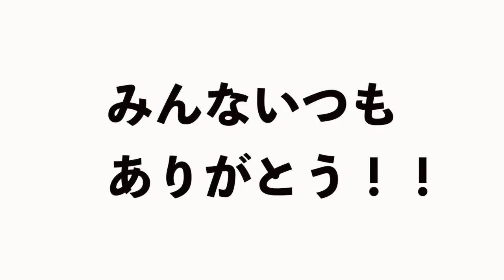【歌動画】友達の為に歌ってみた結果wwww【コンパス・オブ・ユア・ハート / ディズニー】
いつも遊んでくれる友達、そして、応援してくれるみんなの為に歌いました。
個人的にディズニーの楽曲で一番好きな歌です。
とても素敵な歌詞なので、是非本家の方も聞いてみてください＾＾

改めて、視聴してくださった方々、ありがとうございます！

東京ディズニーシー・ミュージック より
シンドバッド・ストーリーブック・ヴォヤッジのアトラクション内で流れる『コンパス・オブ・ユア・ハート』です。

🔽絵師様🔽
まきこTwitter@gggrcnt

コンパスオブユアハート / ディズニー
作詞/Glenn Slater
日本語詞/薮田善大、佐藤恵子l
作曲/Alan Menken

STAGEA・EL ディズニー 5～3級 Vol.9 東京ディズニーシー・ミュージック より

エレクトーンELS02Cでの演奏